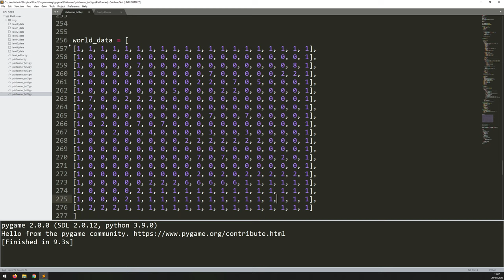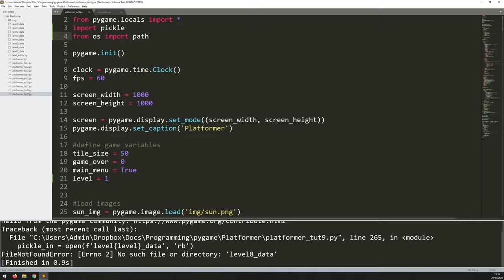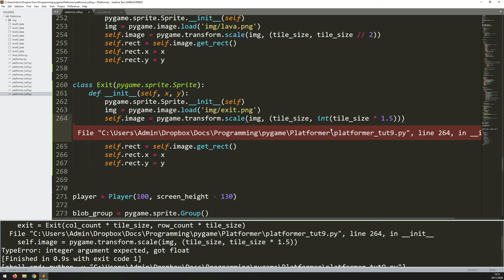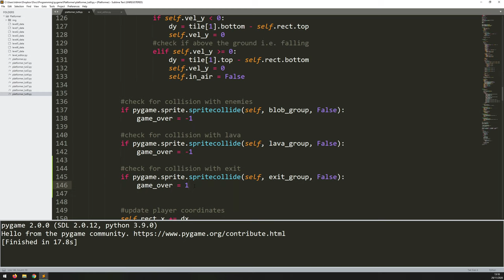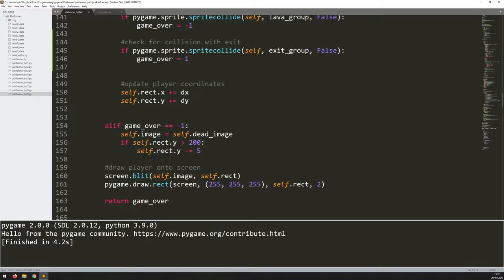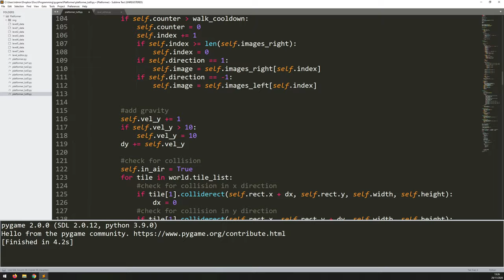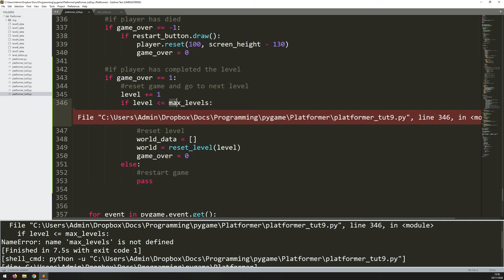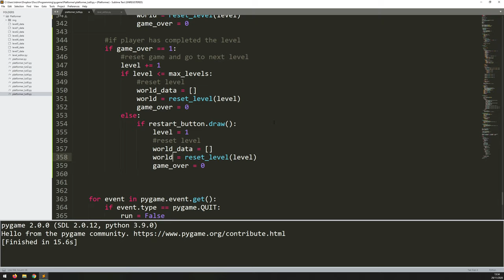PyGame Platformer Game Beginner Tutorial in Python - PART 9 | Creating multiple game levels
In this Python tutorial I code a Platformer Game using the PyGame module. I'm going to cover the addition of new levels and how to manage different levels within the game